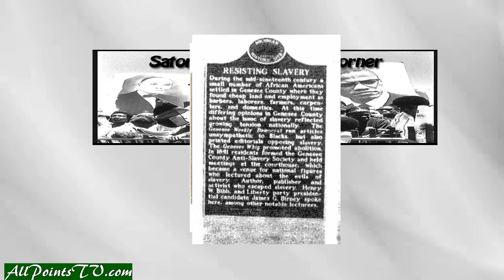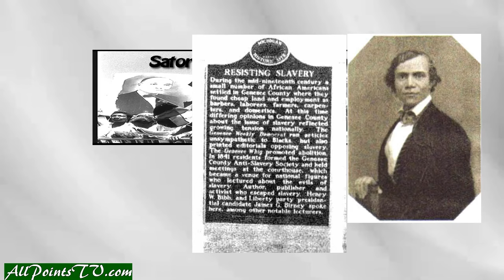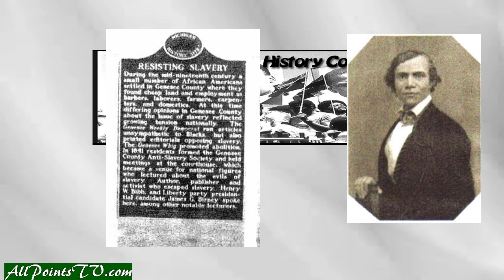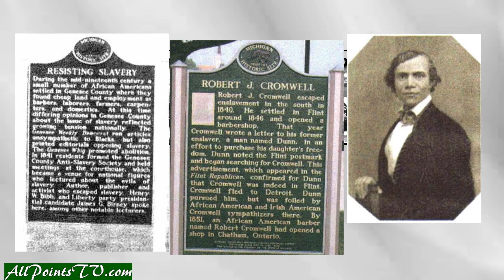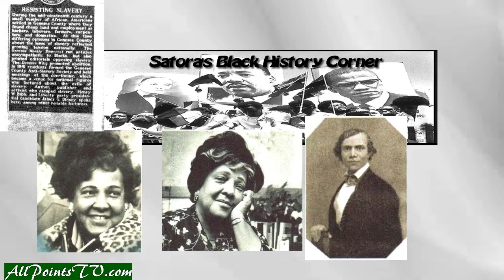Satora's Black History Corner 4-13-2015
The lives and struggles and triumphs of Robert Cromwell , Henry Bibb and the historical markers here in Flint Michigan that mark their lives and journalist Ethel Payne